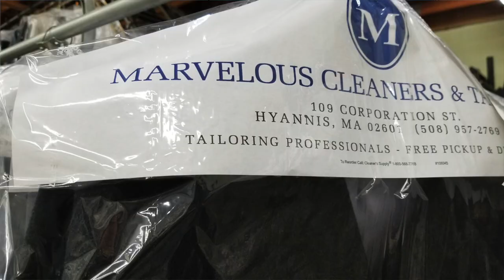DRY CLEANER PICK UP & DROP OFF SERVICES ON CAPE COD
THIS IS ABOUT MAVERLOUS CLEANER PICK UP AND DROP OFF SERVICES